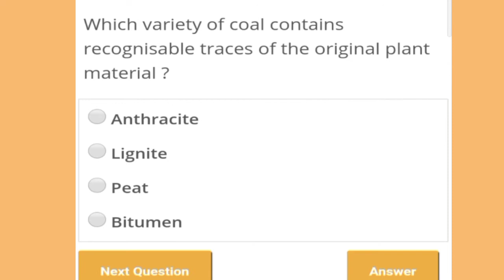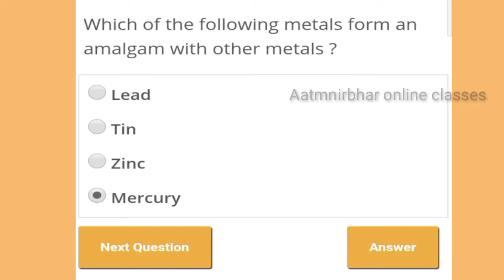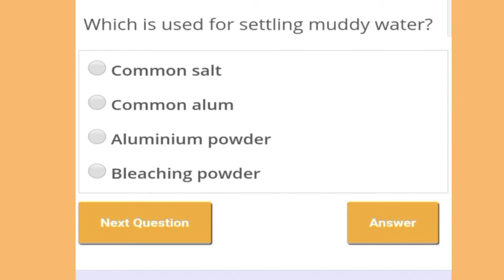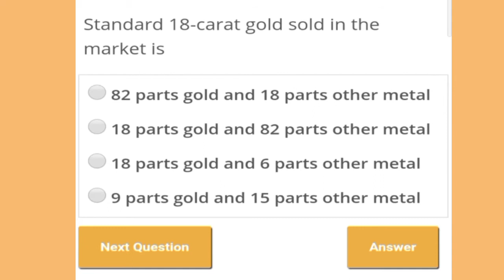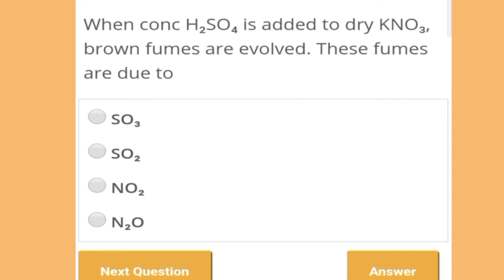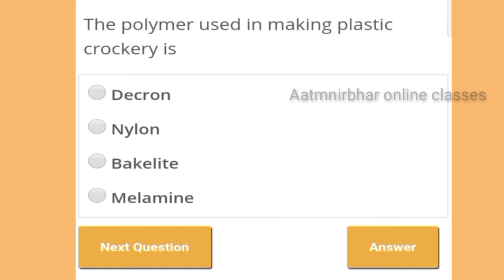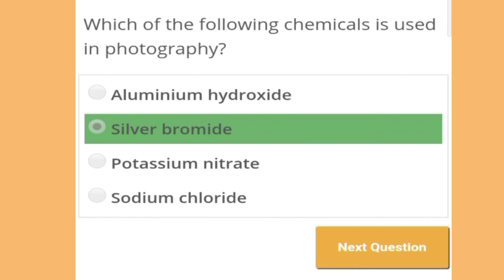Chemistry practice set for SSC CGL CHSL MTS CPO STENOGRAPHER| Important for all competitive exams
chemistry practice set for CDS
 chemistry practice set for NDA
full list of chemistry for competitive exams practice set of chemistry  for competitive exams